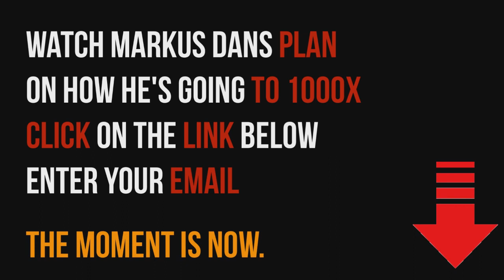Max Keiser: What "Winning" Actually Looks Like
Timothy Maxwell "Max" Keiser (born January 23, 1960) is an American broadcaster and film maker. He hosts Keiser Report, a financial program broadcast on RT that features heterodox economics theories. Keiser presented a season of The Oracle with Max Keiser on BBC World News. He produced and appeared in the TV series People & Power on the Al-Jazeera English network

Video content: Max Keiser, Restart, reset, the big reset, banks USA, savings banks USA, economy USA, finance USA, money USA, capital USA, stocks USA, stock exchange USA, real estate USA, politics USA, media USA, gold, gold coins, silver, precious metals, bitcoin , Cryptocurrency, currency crisis, currency reform, financial community, financial policy, financial market, banks, financial crash, euro crash, bank crash, investment, euro crisis, economic crisis, bankruptcy, bankruptcy, inflation, credit, insolvency, profit, system change, reset, crash, finance, finance, money , Trade, goods market, means of payment, securities, cash, bank balances, claims, debt capital, interest, liabilities, purchasing power, central banks, ECB, precious metals, expropriation, system change, stock market trend, success channel, company, state, Bill Gates, Jeff Bezos, Elon Musk, Warren Buffett, Bernard Arnault, Mark Zuckerberg, Larry Ellison, Larry Page, finance, crash, cash, microstrategy, Michael Saylor, gold, central banks, currency, economy, government, politics, stocks, assets, real estate, money, future, inflation , Recession, Technology, Asset Advisor, Finance, Crash, Cash, Microstrategy,  Bitcoin, BTC, cryptocurrency, gold, central banks, currency, economy, government, politics, money print, assets, stocks, ethereum, fortune, investment, PayPal, stock market, real estate, money, future, inflation, recession, technology